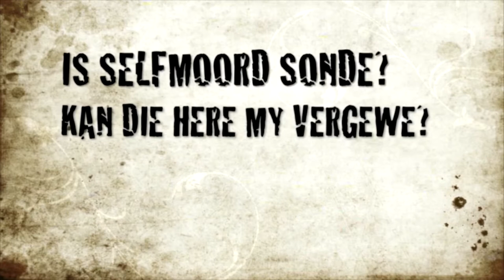Jou Vrae Beantwoord | Hoekom is sommige argeologieseopgrawings so diep begrawe? | 8 Episode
00:00 - Jou Vrae Beantwoord - Episode 8
01:45 - Hoekom is sommige argeologieseopgrawings so diep begrawe?